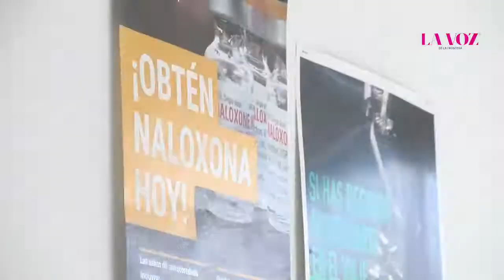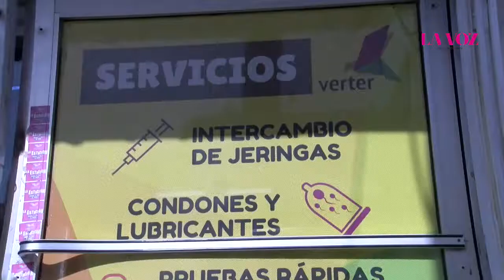Reabren centro que otorga insumos de salud gratuitos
Salud Después de que cerraran la primera sala de consumo seguro de drogas inyectables, la asociación civil Integración Social Verter reabrió un centro comunitario donde nuevamente entregarán estos insumos de manera gratuita.

Video: Valeria Llamas y Mariela Tapia